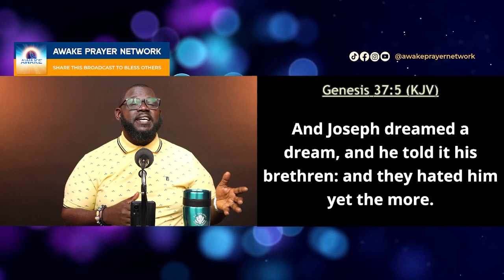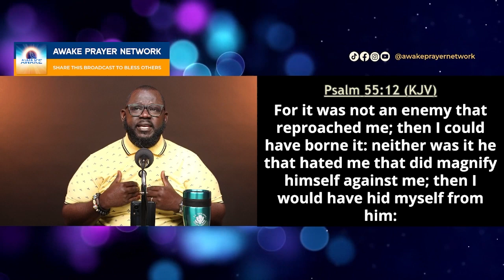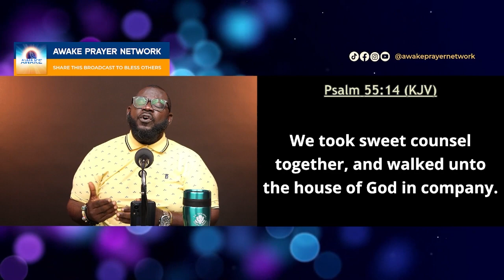Don’t waste your world by your word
In this video, the Prophet of God discusses the importance of being mindful of both our conversations and the company we keep, highlighting that not everyone close to us may have our best interests at heart.